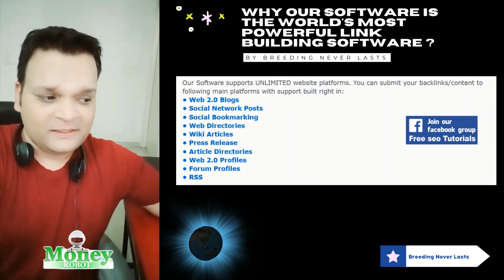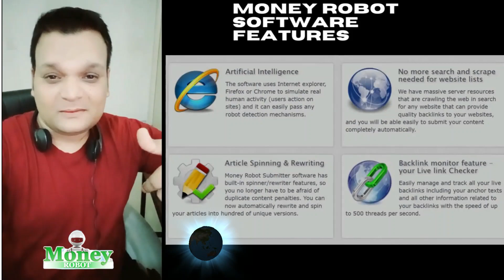Money Robot SEO Software | Most Powerful Link Building SEO Software | Create Backlinks Rank Fiverr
Money Robot SEO Software |  Most Powerful Link Building SEO Software | Create Backlinks Rank Fiverr up

How to get Traffic on Website
How to use Money Robot
How to Create Backlinks from World's Most Powerful Link Building SEO Software
How to rank fiverr gigs on 1st page?|How to use money robot 2022
how to money robot earn money sign up free tutorial make money online download free tool l Blog SEO
How To Rank Fiverr Gig Using Money Robot SEO Submitter
MONEY ROBOT  The Most Effective Hyperlink Building Software
Best Ways to Make Money Online
moneyrobotsubmitter
MoneyRobotCampaigns
moneyrobottutorial

We always offer an honest opinion, relevant experiences, and genuine views related to the product or service itself. Our goal is to help you make the best purchasing decisions, however, the views and opinions expressed are ours only.